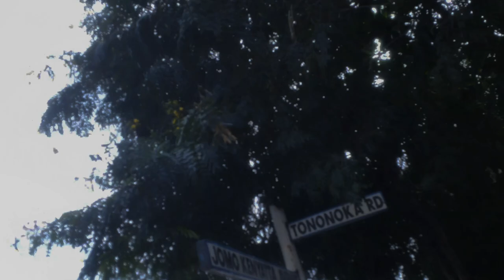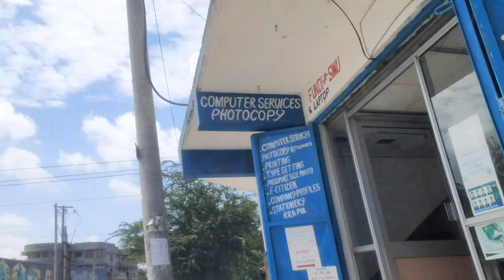MOMBASA VLOG || Inside The STREETS of MOMBASA CITY 🇰🇪 2022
Mombasa City is the Second largest city in Kenya with lots of development like the new makupa bridge near changamwe roundabout. Mombasa county is located at the Kenyan coastal area boarding the Indian Ocean with many beaches to go to like pirate beaches,  mombasa beach,  nyali beach and others. Today will be walking in the town of Mombasa along Jomo Kenyatta avenue or the mwembe tayari road to Buxton via SabaSaba.